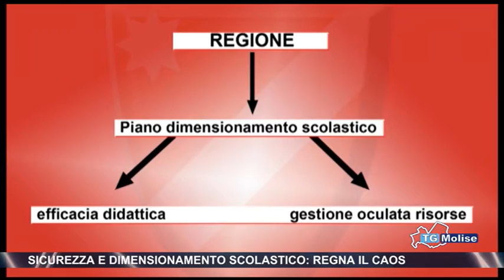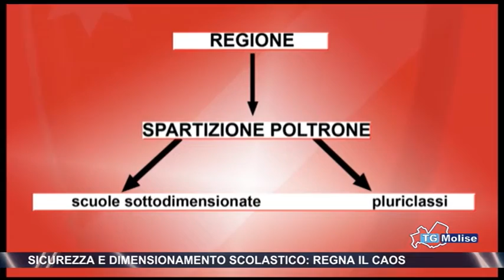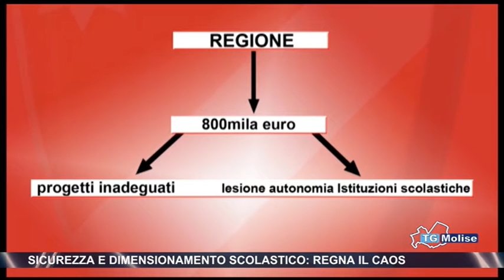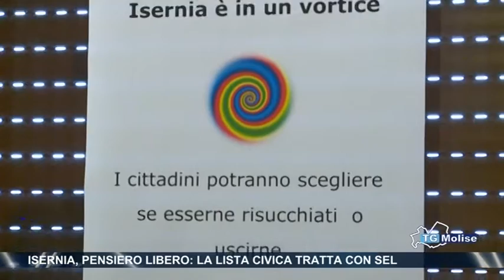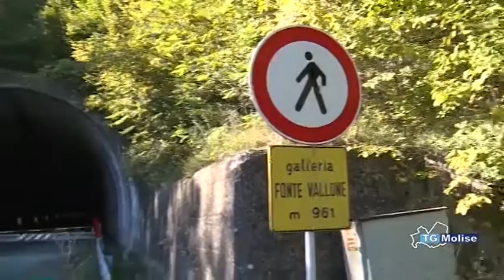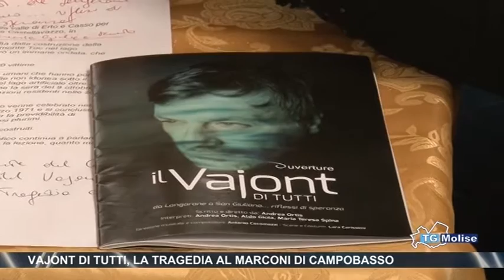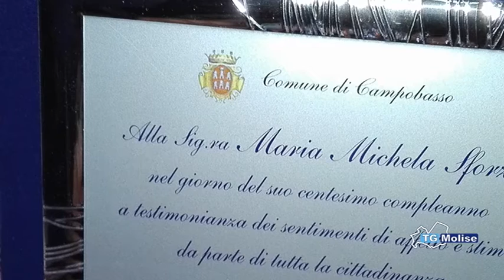Tg Molise ore 23.00 - Telemolise - 22/02/2016